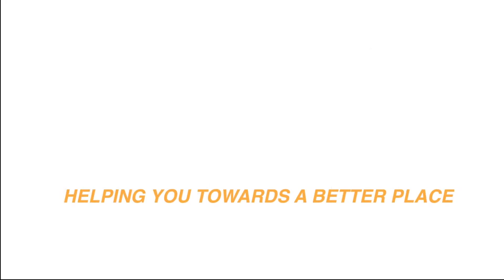Open2view AU - ID# 757316 - 47 Romney Crescent